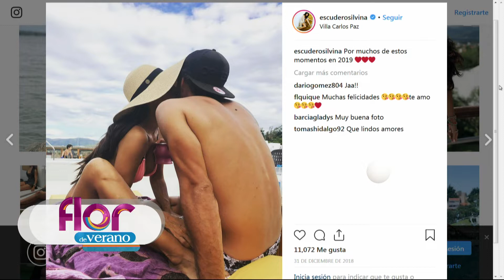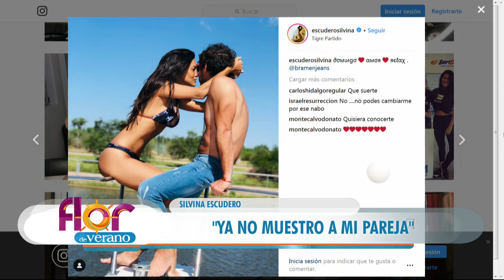Flor de verano - 18/01/19 - Parte 2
Programa emitido el 18 de enero de 2019 por Ciudad Magazine.
INVITADOS: Cecilia Milone desde Mar del plata, Silvina Escudero desde Carlos Paz.
TEMAS: El ataque de Maradona  Flor de la V y a Daniel Gómez Rinaldi y la respuesta de ellos.
Desde Mar del Plata, FlorDeLaV conduce su programa con todas las novedades del verano y desde Buenos Aires la acompañan RocíoMarengo y Pampito.